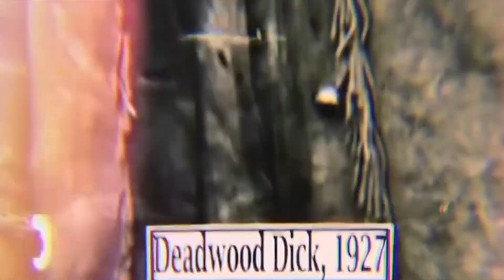WONDERFUZZ "Dancing Days" Cover Live in Deadwood SD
Cover of Led Zepplin's "Dancing Days" - Live at the Historic Saloon #10
Feb.7th 2024 - A collection of Videos and Pictures from our amazing trip to Deadwood South Dakota.